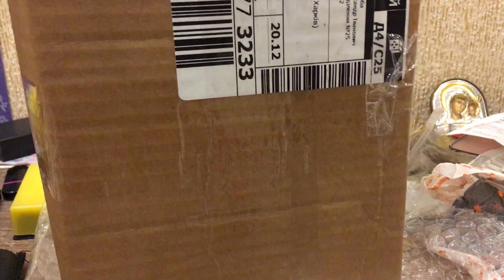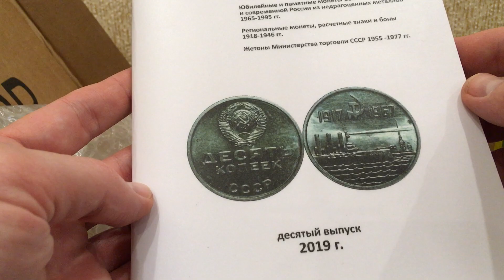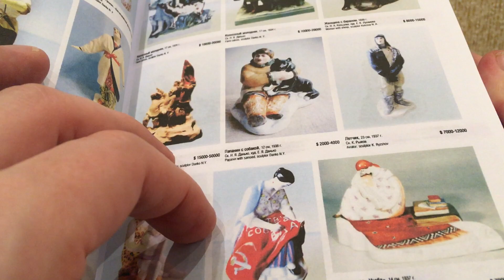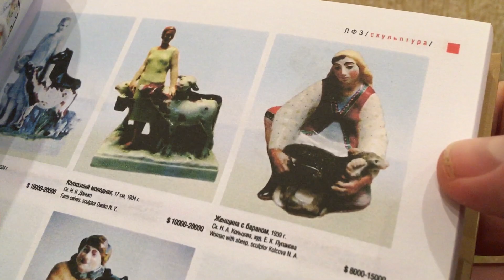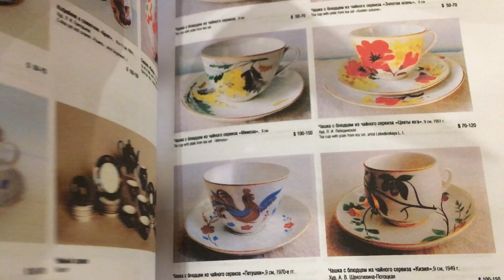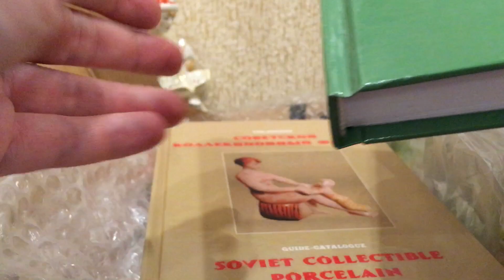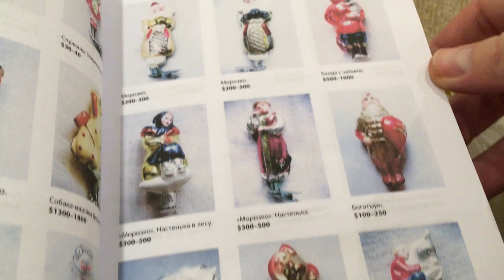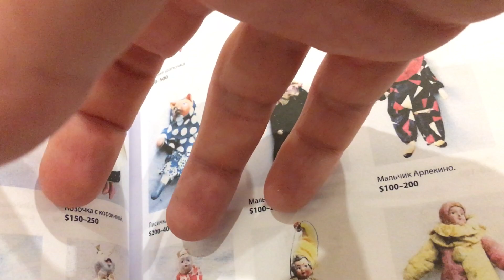ОБЗОР РАСПАКОВКА КАТАЛОГ ИГРУШКИ МОНЕТЫ ФАРФОР | ALEX AVERS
Приятных просмотров на канале ALEXAVERS. Канал создан что бы познакомить тебя с историей вещей в мире антиквариата. Заходи смотри пиши комментарии изучай разбирайся увлекайся развлекайся! Цени себя и свой быт который тебя окружает!